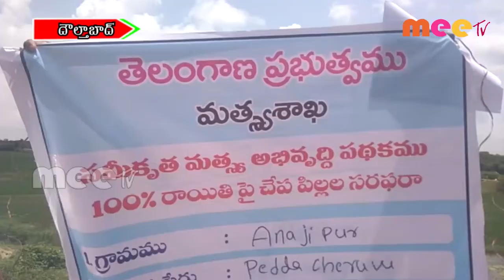మత్స్యకారుల సంక్షేమం కోసం ప్రభుత్వ కృషి ll దౌల్తాబాద్//01.09.2020//MEE TV NEWS//